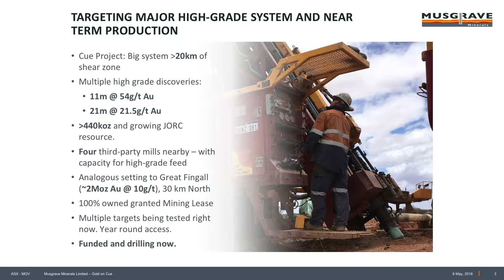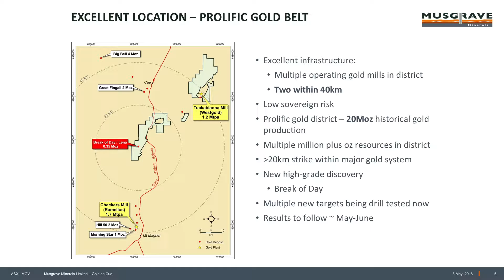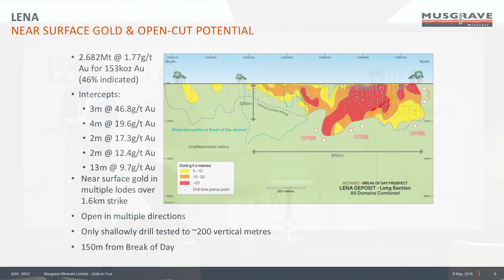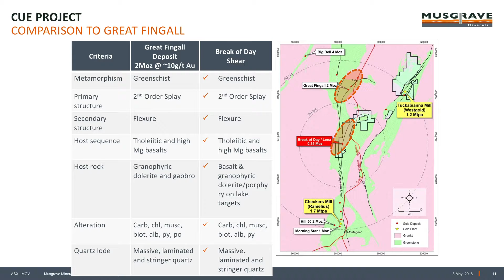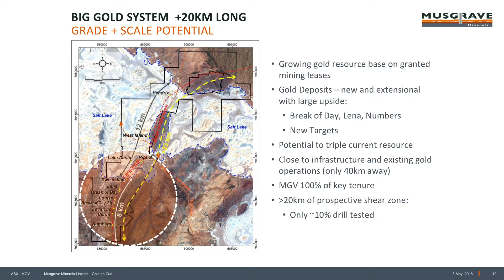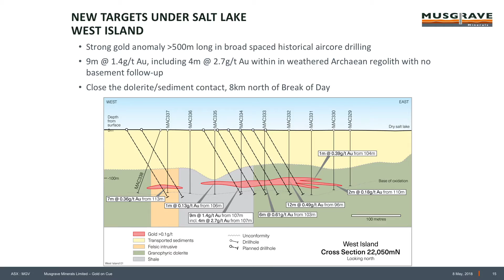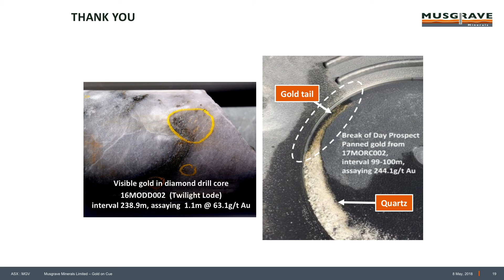Presentation - Musgrave - 121 Mining Investment Hong Kong 2018